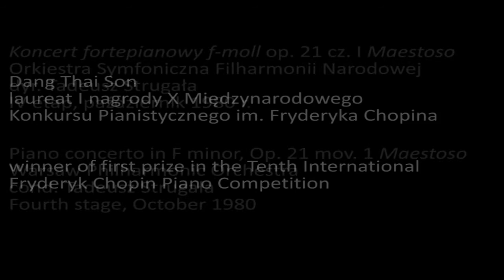Dang Thai Son – Piano concerto in F minor, Op. 21 mov. 1 (1980)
Dang Thai Son
laureat I nagrody X Międzynarodowego

Koncert fortepianowy f-moll op. 21 cz. I Maestoso
Orkiestra Symfoniczna Filharmonii Narodowej
dyr. Tadeusz Strugała
IV etap, październik 1980 r.

Dang Thai Son
winner of first prize in the Tenth International

Piano concerto in F minor, Op. 21 mov. 1 Maestoso
cond. Tadeusz Strugała
Fourth stage, October 1980

phot. Interpress, NN